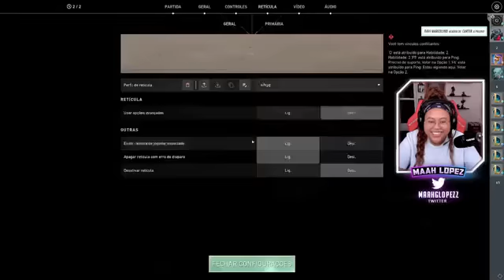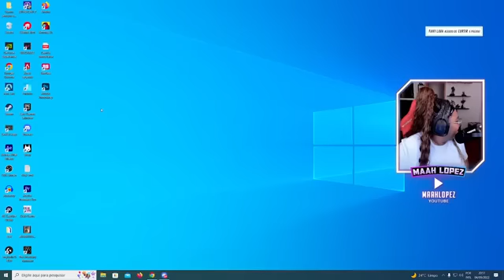OI MEUS PUPILOS!